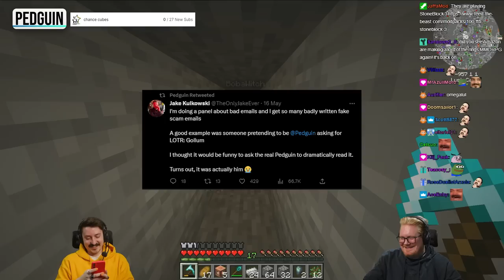Pedguin's bad Email